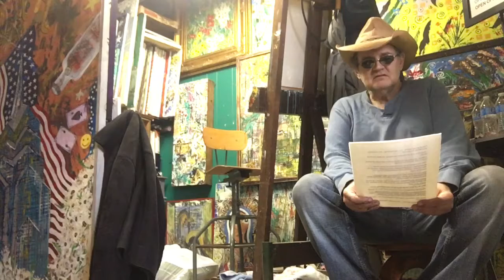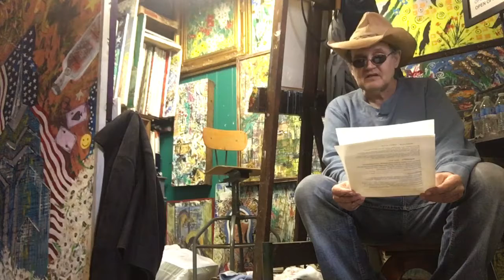America first love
A poem by Sir Harold Thomas